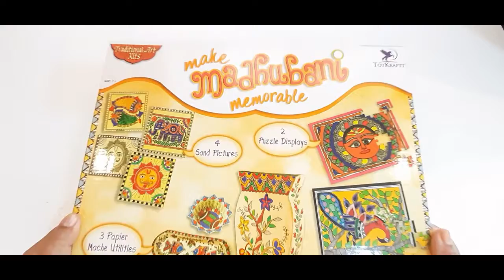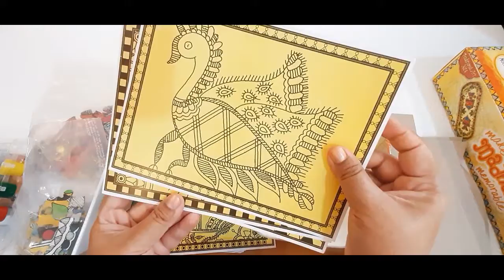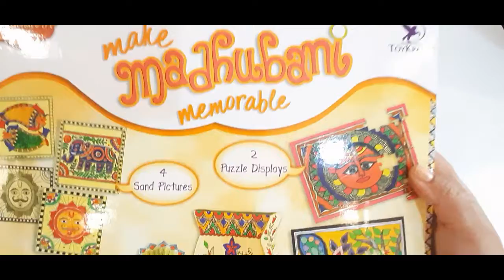Toykraft | Madhubhani Art | unboxing | What's app to Order with 10% discount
Brand: Toykraft. This video contains unboxing of MADHUBHANI ART kit for Age of 7 and Adults. Creative, unique product for kids who love to draw MADHUBHANI ART decoration items. Watch the video till the end.